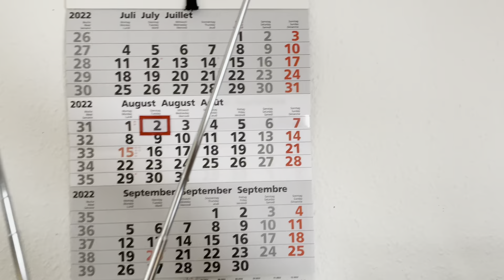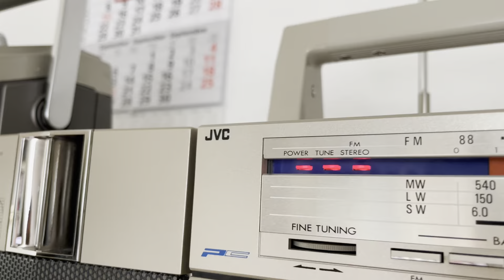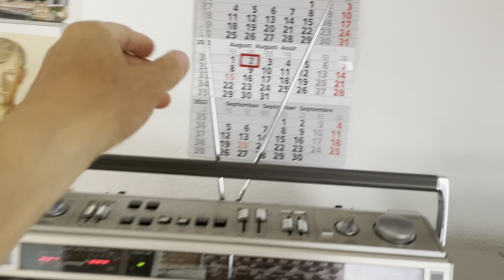Hitschi TRK-8190E vs JVC-PC11L golden 80s4ever